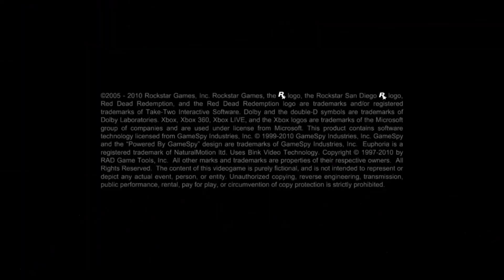Xenia (Xbox 360 Emulator) - Red Dead Redemption: Undead Nightmare [In-Game]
Realtime.

Specs:

FX 6300 3.5Ghz (Stock)
12GB DDR3 1333 Mhz Kingston HyperX
Gigabyte GA-78LMT-S2
Zotac GTX 960 2GB ZT-90301-10M
4.5TB HD (Samsung 1.5TB + Seagate 3TB)
Corsair CX430 (WW 80 Plus Bronze)

Recorded in Nvidia ShadowPlay.